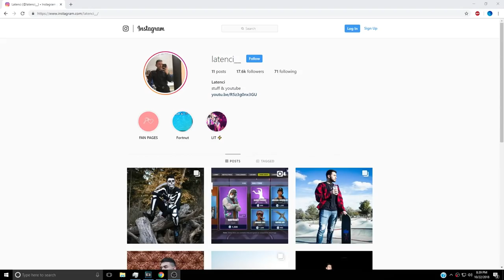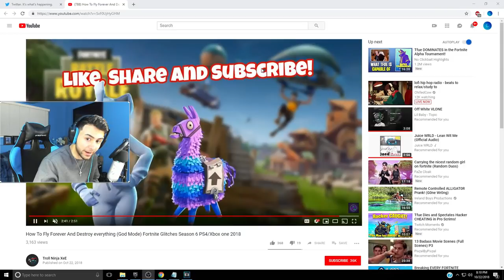becoming invincible in fortnite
New GOD MODE Glitch that breaks everything you touch in Fortnite...